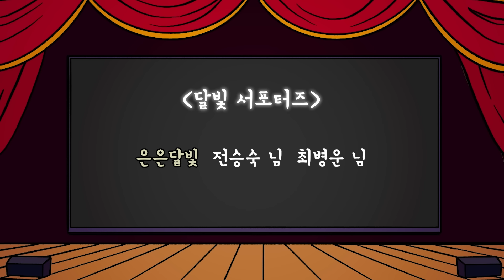#121 떡 썰다 쓰러진 작은며느리 ( 갓 시집 온 새댁이 설날을 맞아 부엌에서 떡을 썰다 그대로 쓰러져 버렸는데...) 민담, 설화, 지혜이야기, 옛날이야기, 달빛 이야기 극장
옛날 공주 지역에 노모와 아들 둘이 함께 살았어요.
노모의 바람은 두 아들이 빨리 장가를 가는 것이었는데요.
그리고 아들들은 그 바람에 따라 각자 혼인을 했어요.

작은 며느리는 명랑하고 밝은 성격으로 조금은 덜렁댔어요.
그러나 시어머니와 큰며느리는 작은 며느리의 그런 모습을 귀엽게 보았지요.
집안에는 웃음이 끊이지 않을 것처럼 보였어요.

그리고 다가온 설날을 맞아 며느리 둘은 부엌에서 설날 상차림을 준비하는데요.
예상하지 못한 일이 벌어지고 말았지요.
바로 떡을 썰던 작은 며느리가 쓰러져 그대로 일어나지 못한 것인데요.

과연 작은 며느리에게는 어떤 일이 벌어진 것일까요?
화목했던 이 가족에게는 또 어떤 일이 기다리고 있을까요?

은은달빛 전승숙 님, 최병운 님

달빛 가족되어 뱃지달고 후원하기❤️